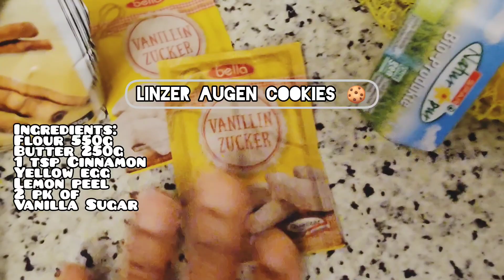How to make Linzer Augen / Cookies 🍪